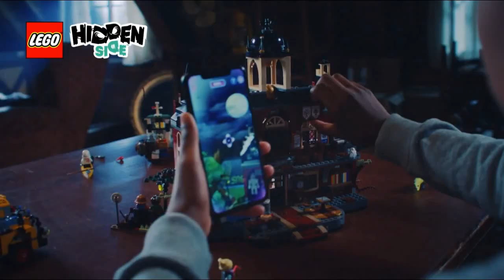Lego Hidden Side - Pub 15s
Publicité Lego Hidden Side, 2019